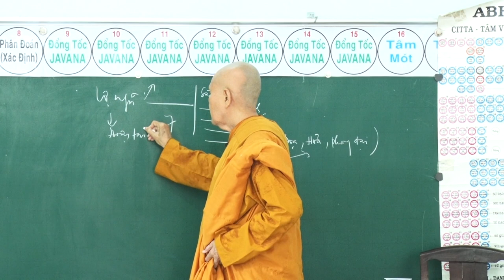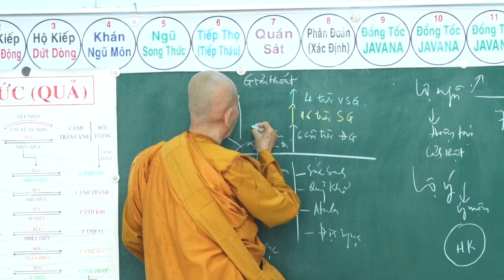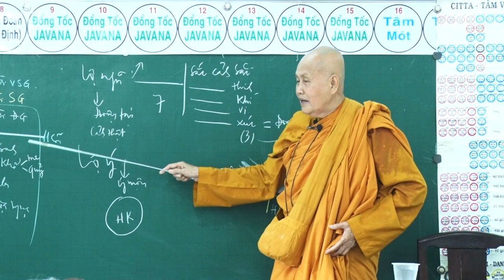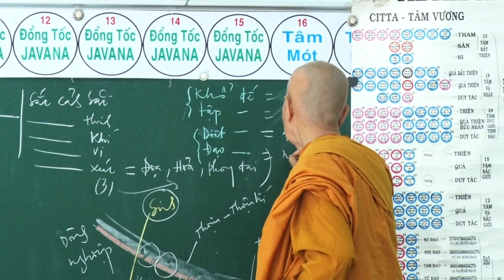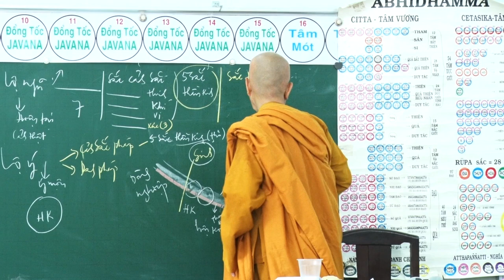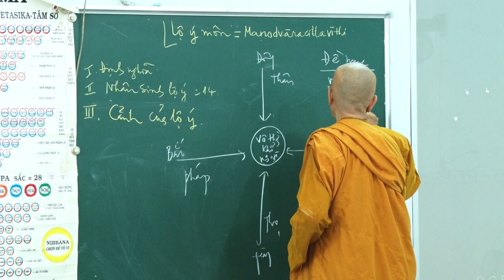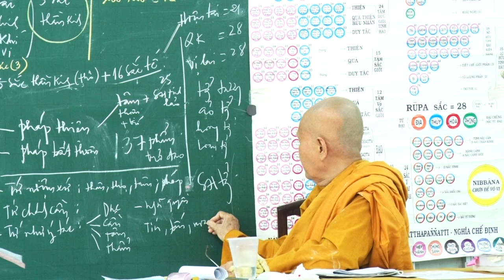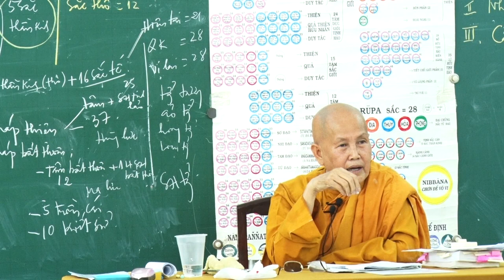SƯ CÔ TÂM TÂM - NGÀY 20 - 08 - 2017